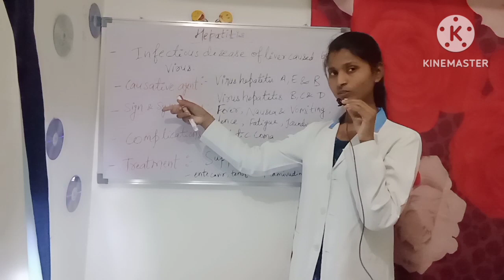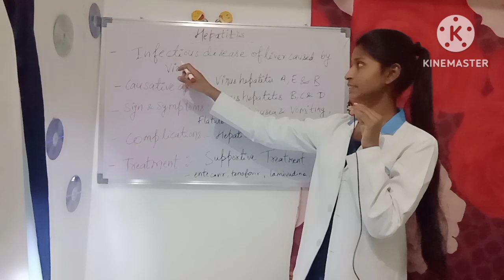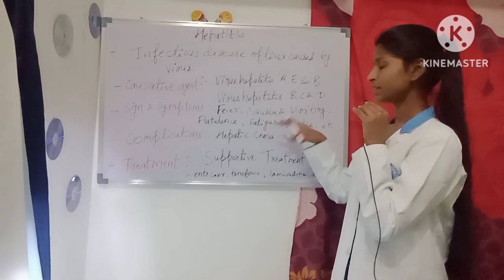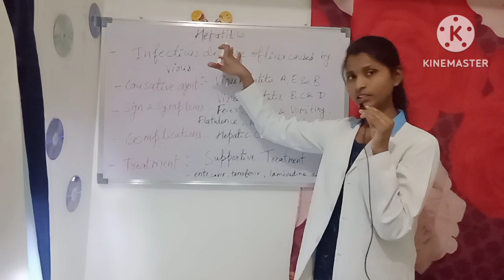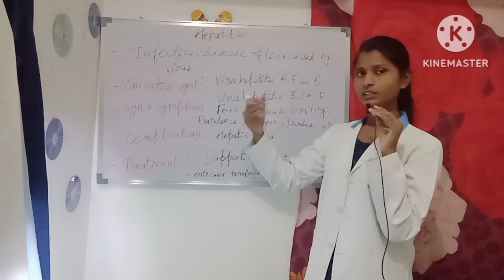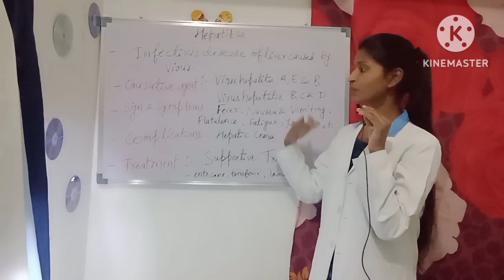Hepatitis। Hepatitis A। Hepatitis B। Hepatitis C।Causative agent। Symptoms।Complications। Treatment।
hepatitis c
hepatitis b
Hepatitis causative agent
hepatitis b virus
Hepatitis symptoms hindi
Complications of hepatitis
Treatment of hepatitis b and c
hepatitis c virus
hepatitis
hepatitis b treatment